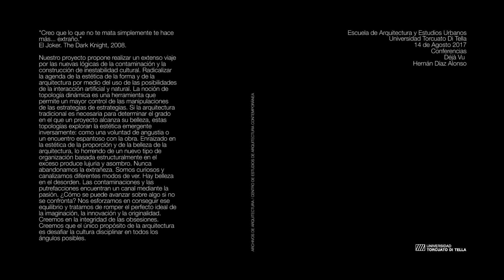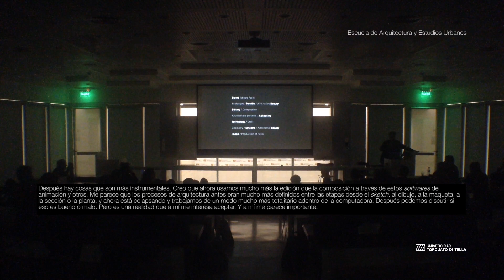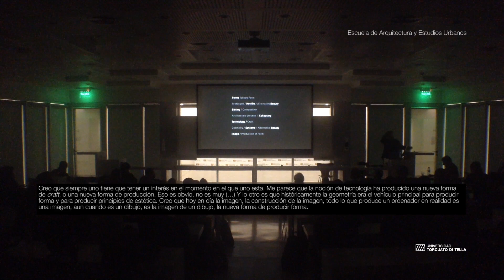Conferencia de Hernán Díaz Alonso: Déjà Vu | REFLEXIONES 1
Escuela de Arquitectura y Estudios Urbanos, UTDT. Agosto 2017. Video: Archivo EAEU.